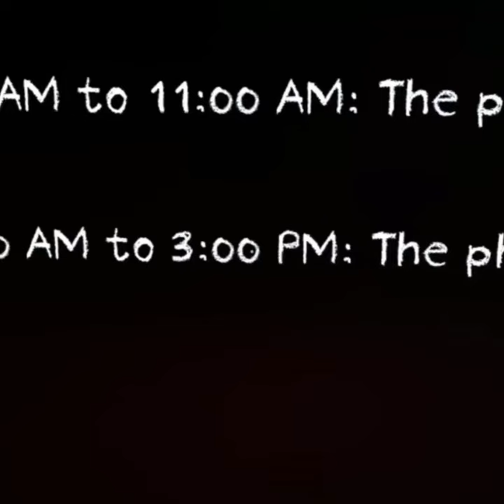THE TELEPHONE ONE MINUTE CLIP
Roberta has been kidnapped. When she regains consciousness, she wakes up in a small room. The only items at her disposal are a seemingly non-working telephone and a chalkboard with instructions to follow. Roberta's nightmare begins from the awakening.